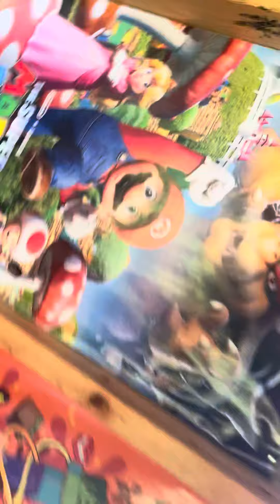Hide and seek part one ￼